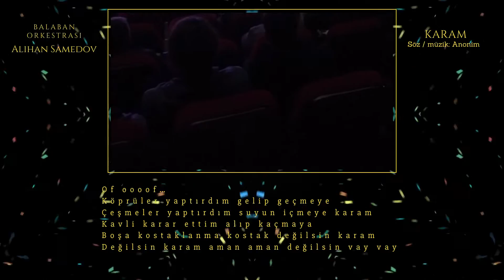Alihan SAMEDOV / Karam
Alihan SAMEDOV - Balaban